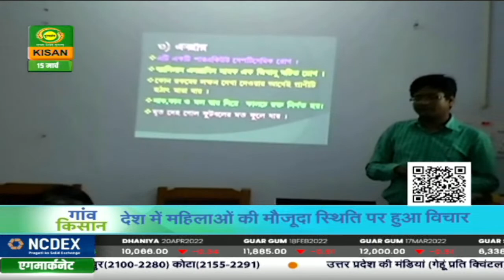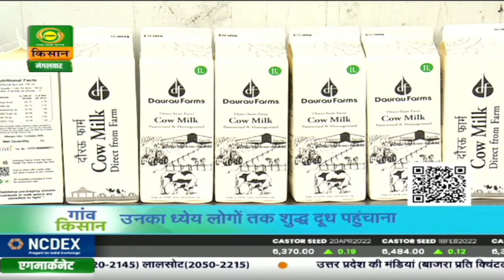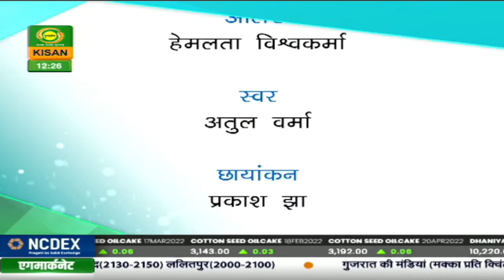गाँव किसान : मधुमक्खी पालन किसानों की आय में वृद्धि | Gaon Kisan | Mar. 15, 2022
गाँव किसान
1. खेती किसानी - NCUI महिला दिवस
2. हमारा पशुधन - मधुमक्खी पालन
3. सफल किसान/उघमी - चंद्रपाल सिंह